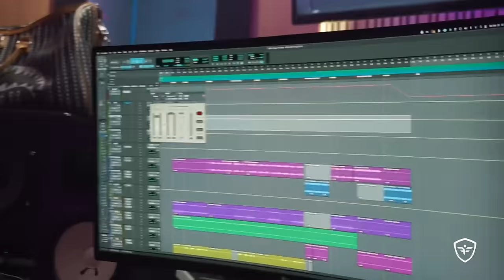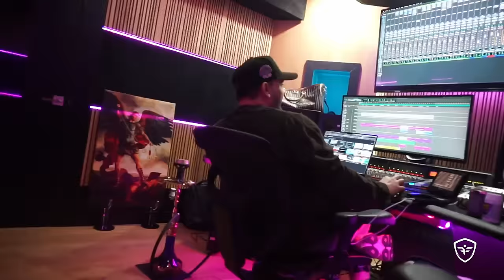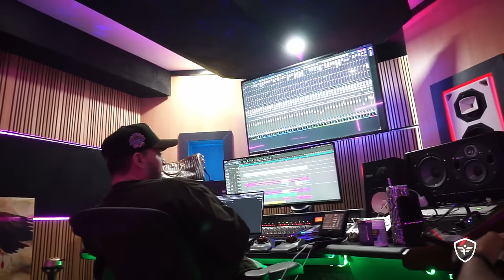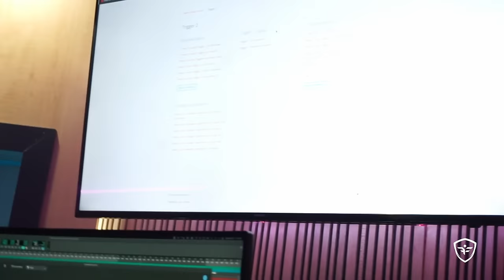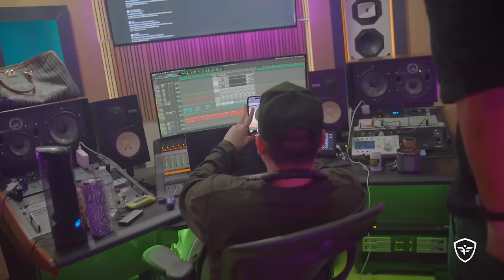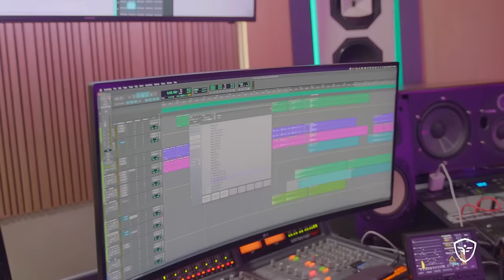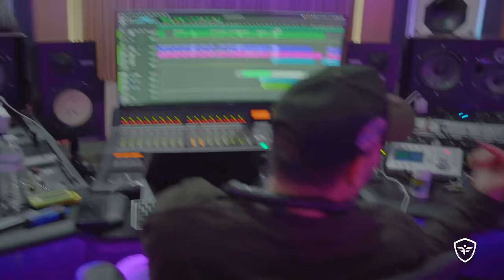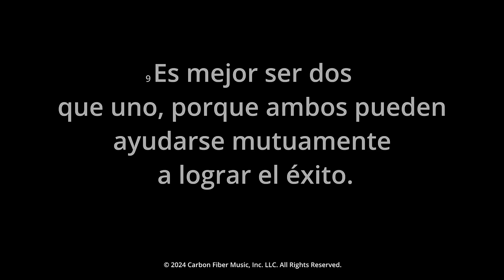FARRUKO - HABLE CON RAFFY MERCENARIO (CVRBON VRMOR VLOG DIA 9)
FARRUKO -  (CVRBON VRMOR VLOG DIA 9)